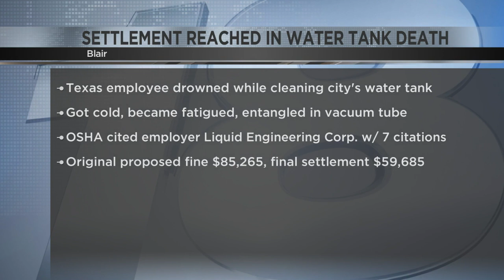Settlement reached in water tank death in Blair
The employer of a man who died while cleaning the city of Blair's water tank has settled citations issued by OSHA.